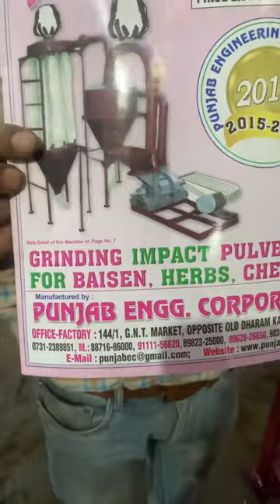Half jaali Grinder machine 📲📞☎️